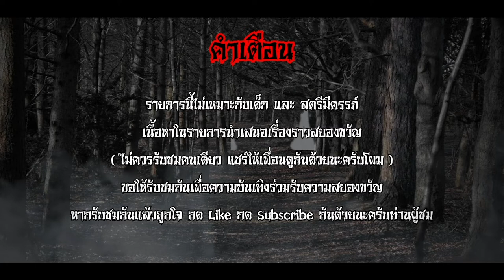ก๋วยเตี๋ยวอาม่า - คุณมกกี้ The Ghost Story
เรื่องราวสุดแปลกของร้านก๋วยเตี๋ยวฟูททรัคหน้าโรงพยาบาล ที่เกิดขึ้นกับคนประจำในตำแหน่งของคนที่ทำอาหารและเรื่องเล่านี้จะเป็นอย่างไร เกี่ยวข้องอะไรกับ ก๋วยเตี๋ยวอาม่า แล้วจะหลอนขนาดไหน เรามาลองฟังไปพร้อมกันดูครับ